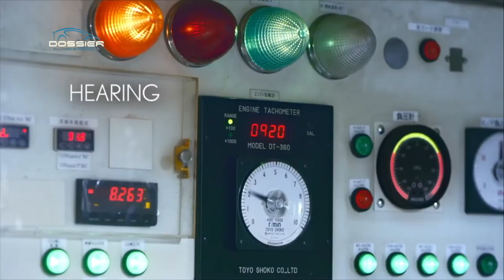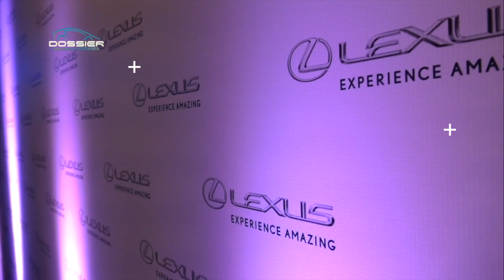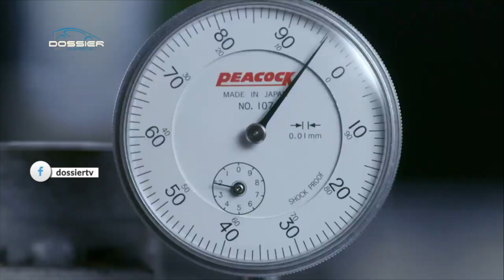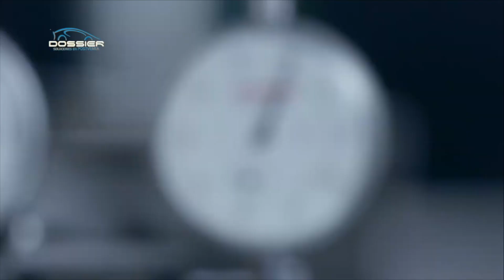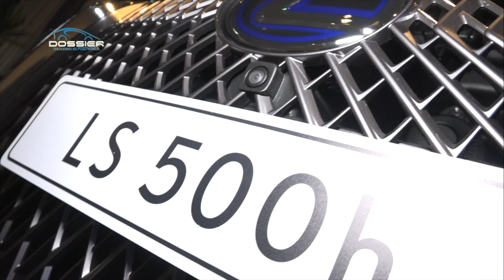Lanzamiento Lexus en la Argentina